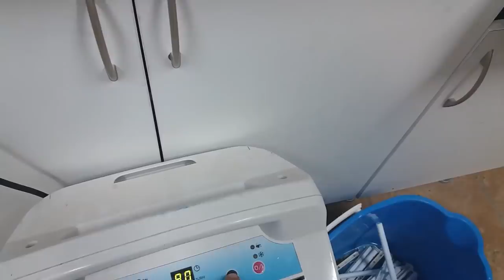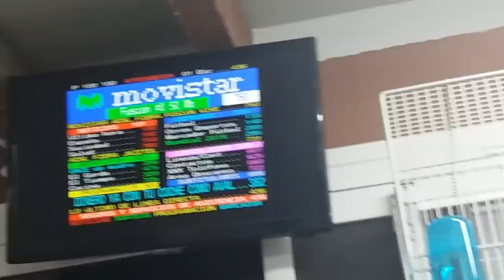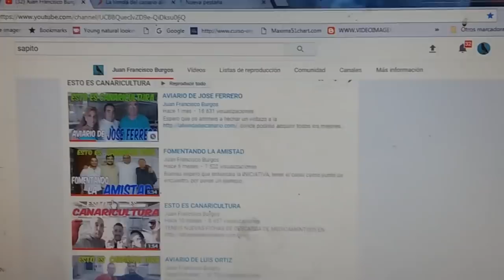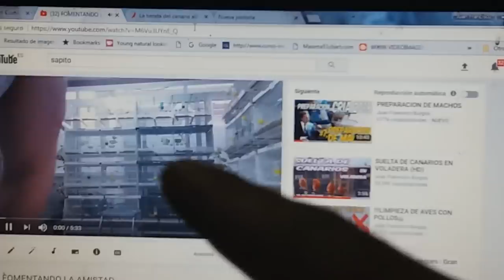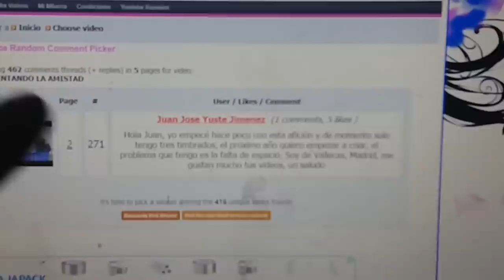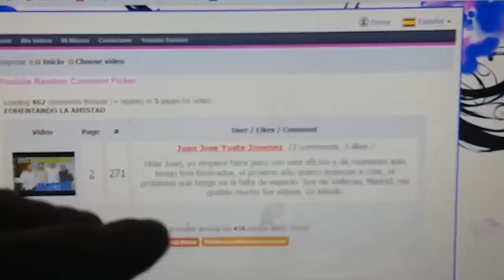MOSAICO DE REGALO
TOMA EL TELEFONO PARA PONERTE EN CONTACTO CONMIGO 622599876